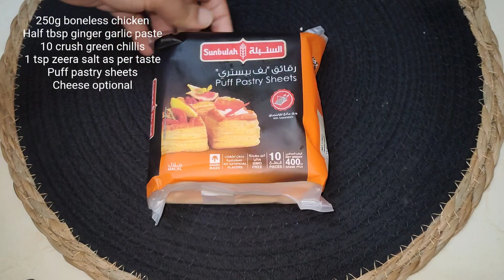Chicken Puff Pastry ll Kebab nation recipe ll Ramadan Special !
Welcome back to Kebab Nation Recipe! In this video, we're bringing you Chicken Puff Pastry. Whether you're looking for Traditional Food or any food, we've got you covered. Comment your dish we will try it on our Channel. Thanks for being a part of our community, and let's dive into today's adventure!